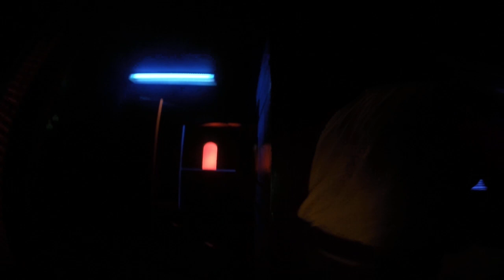GoPro#2 17-06-09 Merci Marc-Andre Labelle Ecole Mont-Bleu!! :D